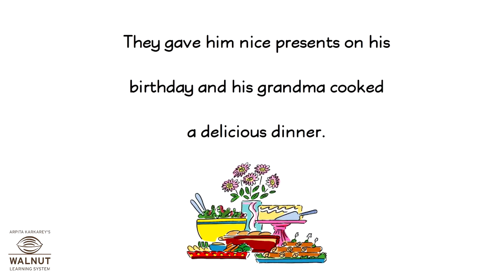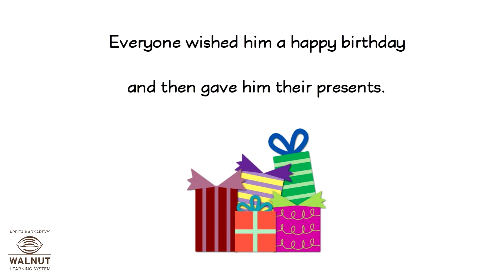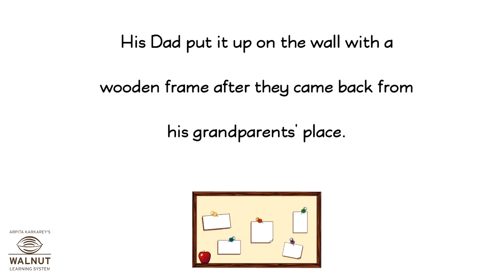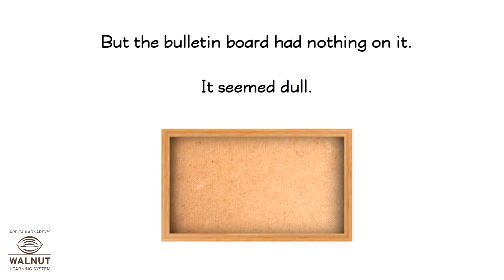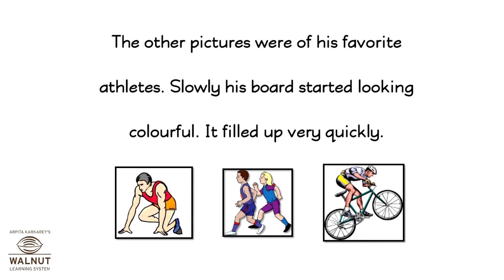3 English - Bulletin Board